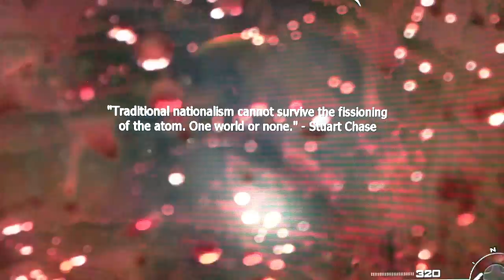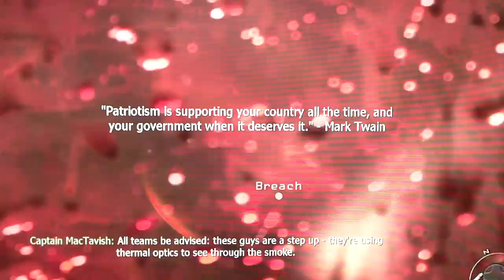COD Modern Warfare 2 Playthrough pt15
Nathan & Tom playing the campaign of Call Of Duty: Modern Warfare 2. Enjoy!